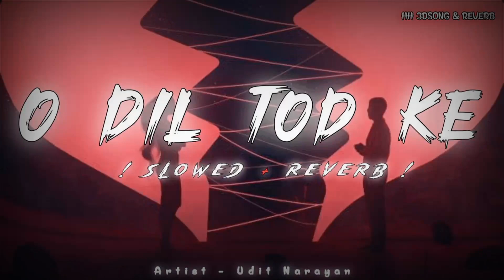O Dil Tod Ke | Slowed And Reverb | Song By Udit Narayan | Bewafa Sanam | HH 3DSONG AND REVERB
"O Dil Tod Ke | Slowed and Reverb | Udit Narayan | Bewafa Sanam | HH 3DSONG AND REVERB"

⚠️ चेतावनी बेहतर अनुभव के लिए कृपया हेडफ़ोन 🎧 का उपयोग करें

Song Details:
- Song: "O Dil Tod Ke"
- Artist: Udit Narayan
- Movie: Bewafa Sanam
- Genre: Bollywood, Sad, Romantic
- Language: Hindi
- Channel: @SurajGotTheBeat
- Slowed And Reverb By: HH 3DSONG AND REVERB

इस वीडियो में हमने यूडित नारायण के प्यार भरे गाने "ओ दिल तोड़ के" को धीमा और रेवर्ब वाली अद्वितीय ध्वनि में प्रस्तुत किया है। यह गीत फिल्म "बेवफा सनम" से है और इसके बोल बहुत ही भावुकता से भरे हुए हैं। इस वीडियो का आनंद लें और सुनने के बाद अपनी भावनाओं को आज़माएं।